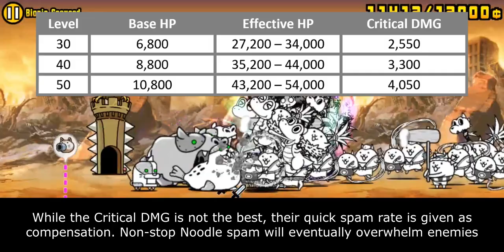The Battle Cats - Enter Tornado Unit: Noodle Cats!!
whenever I am left alone at home, I always secretly cook 2 packs of instant noodles. sometimes I go with three when I am starving. it is a blissful moment.